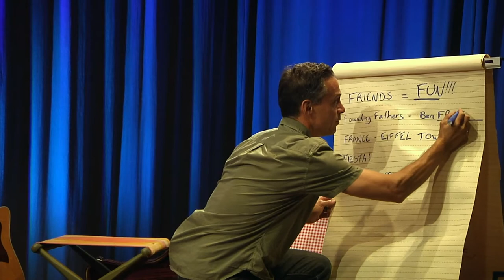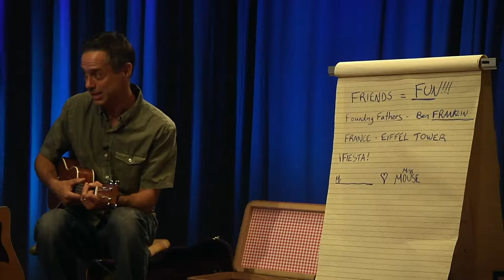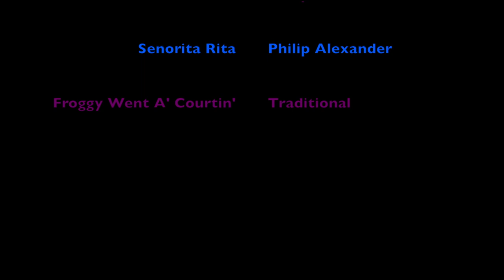The Curious Giraffe Show: F is for Friends and Frogs and Benjamin Franklin!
Dorothy Cresswell and guest Philip Alexander talks about the importance of friendship, the history of the Eiffel Tower, and the history of Benjamin Franklin.